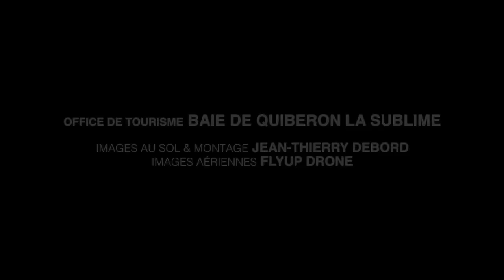Lâcher prise en Baie de Quiberon La Sublime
Décrochez le temps d'une fin de semaine ou plus en Baie de Quiberon... Retrouvez-vous pleinement pour un moment de détente total et vivez le moment présent au cœur du Morbihan, en Bretagne sud, face à la mer.